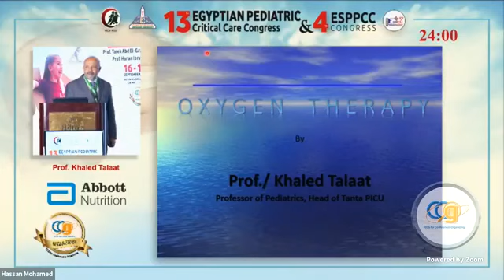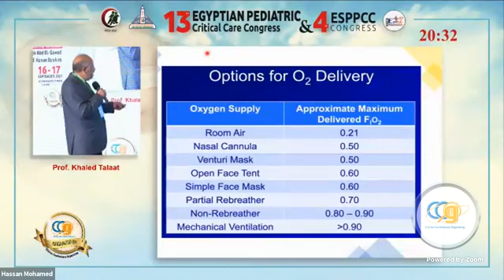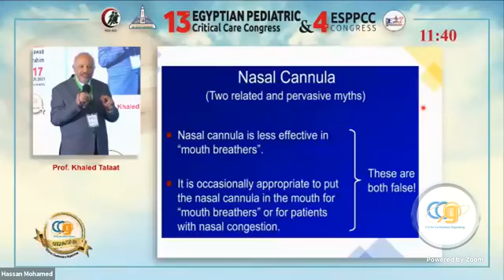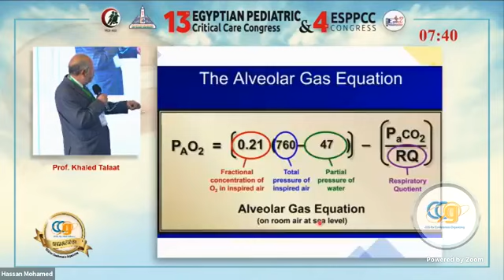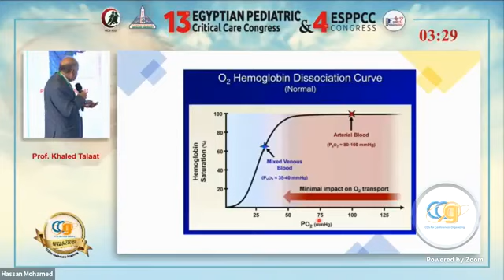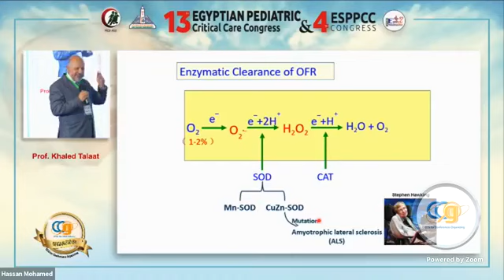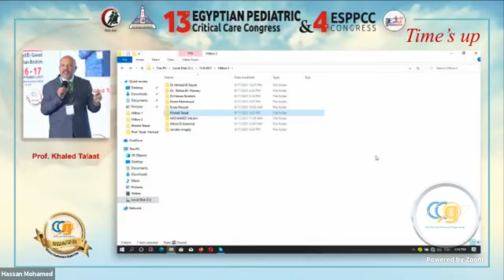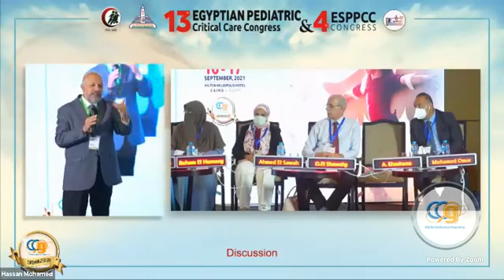Oxygen Thdreapy Prof. Khaled Talaat